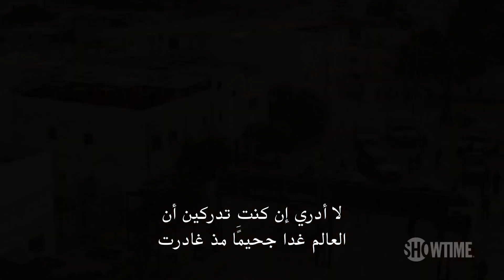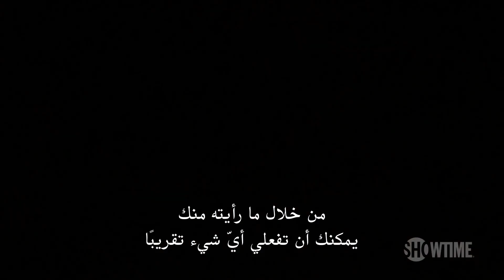Homeland Season 8 2020 Official Trailer 2 - مترجم